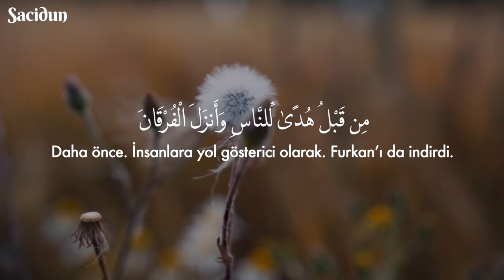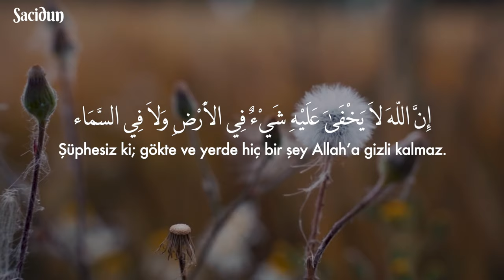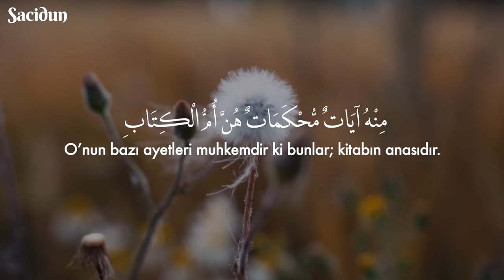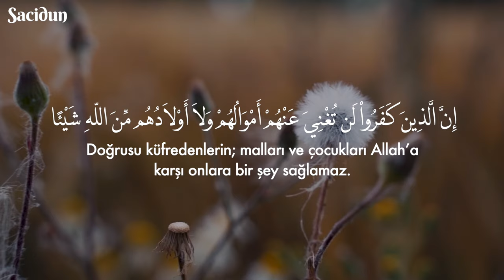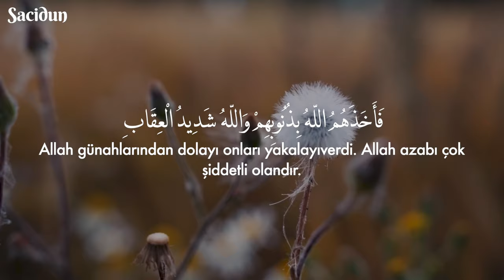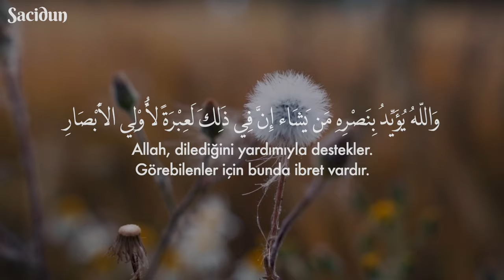Âl-i İmrân |1.13 Ayet|Abdurrahman Mossad